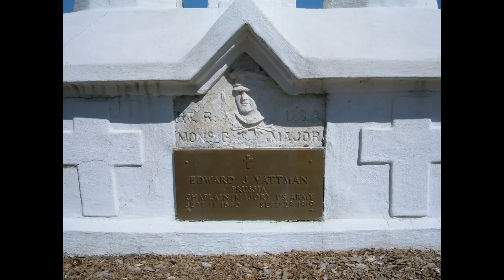US Highway 41 in Illinois - V6 - Highland Park to Lake Forest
This is a video I took on the former Sheridan Road alignment of US Highway 41 northbound from Highland Park, through Ft. Sheridan, to Lake Forest, Illinois.

Below are some links to websites, and mentions of other resources, that helped me determine my travel route.

- U.S. Highways - Endpoints, photos, maps, and history

The US Highway 41 group on Facebook

The Old Highway Alignments group on Facebook